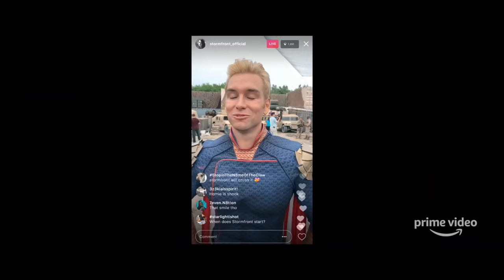THE BOYS Season 1 & 2 Trailers (2019 - 2021)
Official Trailer for The Boys (2019 - ) Superhero Series Starring Karl Urban, Anthony Starr, Jack Quaid, Erin Moriarty, Dominique McElligott, Laz Alonso, Jessie T. Usher, Tomer Capon, Karen Fukuhara, Chace Crawford, Claudia Doumit, Aya Cash, Nathan Mitchell

Plot: The Boys is set in a universe in which superpowered people are recognized as heroes by the general public and owned by a powerful corporation, Vought International, which ensures that they are aggressively marketed and monetized. Outside of their heroic personas, most are arrogant and corrupt. The series primarily focuses on two groups: the titular Boys, vigilantes looking to keep the corrupted heroes under control, and the Seven, Vought International's premier superhero team. The Boys are led by Billy Butcher, who despises all superpowered people, and the Seven are led by the egotistical and unstable Homelander. As a conflict ensues between the two groups, the series also follows the new members of each team: Hugh "Hughie" Campbell of the Boys, who joins the vigilantes after his girlfriend is killed in a high-speed collision by the Seven's A-Train, and Annie January/Starlight of the Seven, a young and hopeful heroine forced to face the truth about the heroes she admires.